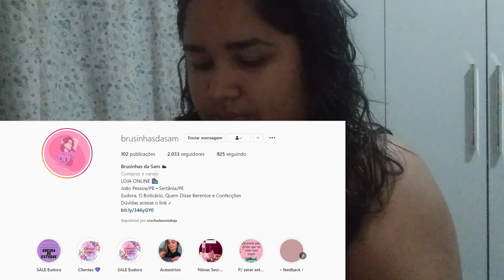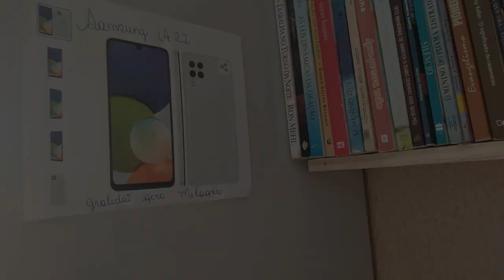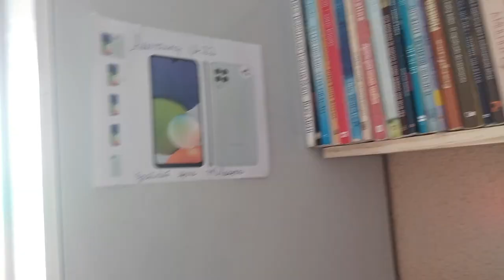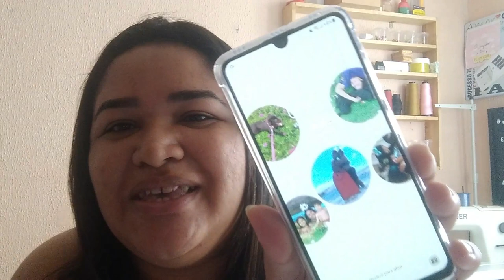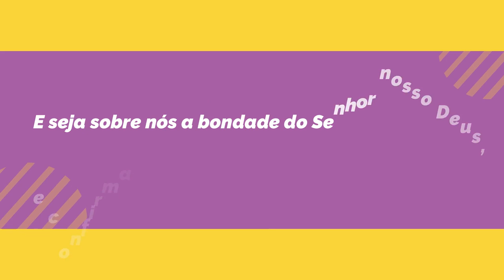COMPREI MEU CELULAR NOVO 😭BATEMOS A META DO MÊS NA LOJA